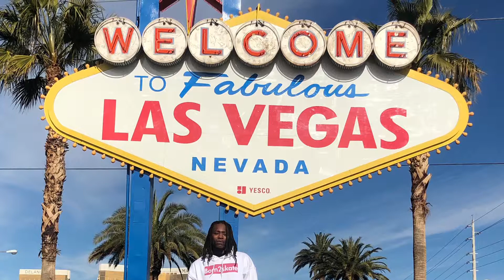Skateboard E Ft Dino Working On Me🛹@e_sosask8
Hip hop rap trap SK8 Skateboarding Music offset Migos Las Vegas R&B rapper new Artist Belize Thrasher